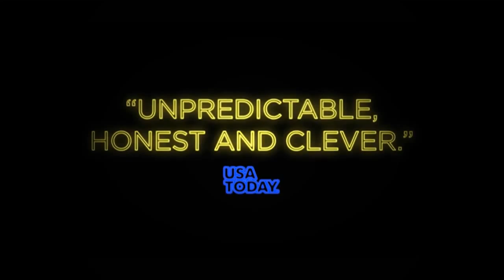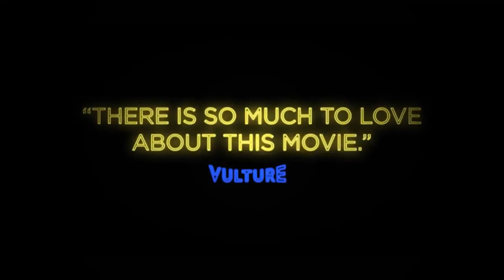THE OVERNIGHT Interview - Patrick Brice On Movies That Taught Us About Sex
Fresh Fiction had a squeaky-chair sit-down with writer-director Patrick Brice (CREEP) to talk about his new film, THE OVERNIGHT, starring Adam Scott, Taylor Schilling, Jason Schwartzman and Judith Godrèche. We discussed movies that taught us about sex,

You can view our write-up on Freshfiction.tv